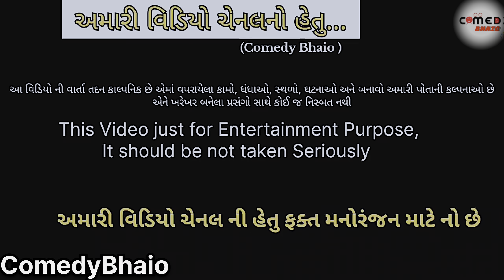MANGA AE VAGTA DHOLE ALYO NYAY😄😅/ માંગાએ વાગતા ઢોલે આલ્યોં ન્યાય😂• Gujarati deshi Comedy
જય માતાજી જય શ્રી રામ 🚩🙏

Comedy Bhaio : જય માતાજી આપણી ચેનલ માં તમારું સ્વાગત છે

મિત્રો અમારો આ કોમેડી વિડિયો પસંદ આવ્યો હોય તો શેર જરૂર કરજો ..
આપણે ગુજરાતી તરીકે સપોર્ટ કરજો...🫶🏻😍

Acting :- લેબૂડો, તેતરો, પેથયો, મંગો, શંભુભા , મૂળો

Camera & Editing:- A.K

અને હા ઘંટડી દબાવવાનું ભૂલતા નય. હો..ન..

DESHI TARZAN
TARZAN
Gujarati Comedy
gujarati jokes
gujarati funny video
Jokes
bhut Video
deshi bhut
deshi Comedy video
lebudo Comedy
Comedy bhai
COMEDY Bhaio channel
gujarati Latest Comedy
bhut comedy
bhoot aya
chudail video
scary ghost
ghost video
Funny videos
Comedy videos
bhut Video
deshi bhut na video
Tarzan video
Tarzan movie